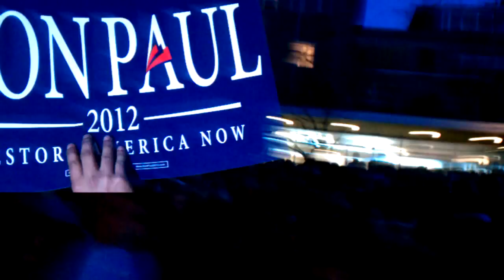Ron Paul at UW Madison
"University of Wisconsin-Madison students are not beholden to the Democrat Party or President Obama.  Ron Paul attracts young people from all backgrounds, and he is the only Republican candidate who inspires voters within this and other key demographics.  We're excited to bring the best, most consistent candidate and his constitutionally-limited government message to UW students and Wisconsin voters," said Edward King, National Youth Director for the Ron Paul 2012 Presidential Campaign.

Sorry for the video, my hand was pretty cold + I was using my phone.  There will probably be much better quality videos soon out.